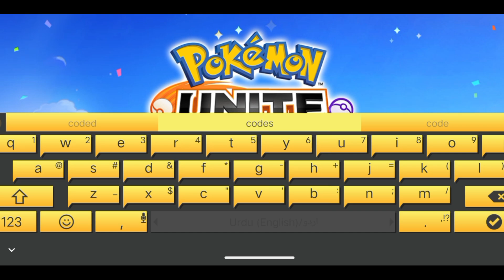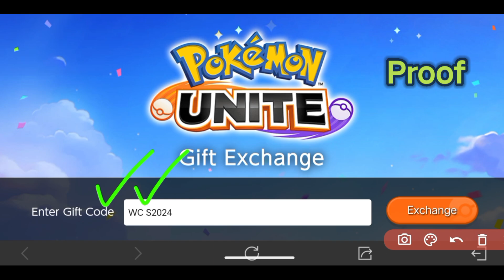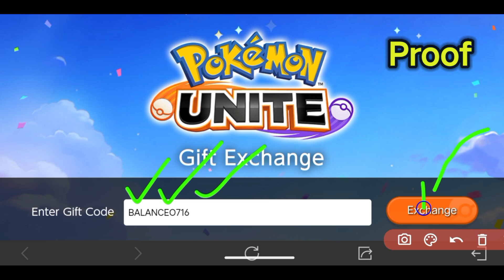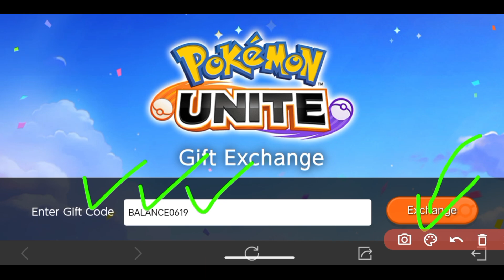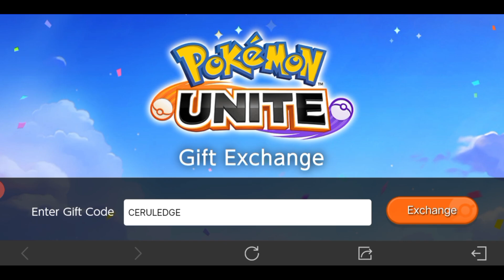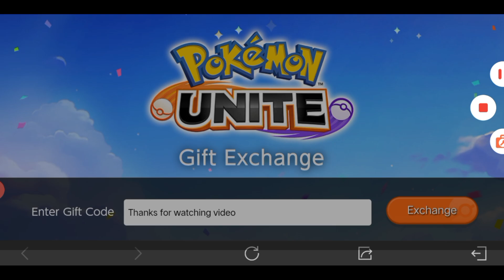AUGUST! UPDATE!! CODES DON'T MISS!! POKEMON UNITE GIFT CODES 2024 - POKEMON UNITE CODES 2024 August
Welcome guys, I will tell you today new active gift codes for pokemon unite 2024. Thanks!

1 - pokemon unite codes 2024
2 - pokemon unite gift exchange codes
3 - pokemon unite gift codes 2024
4 - codigos de pokemon unite
5 - gift codes pokemon unite
6 - pokemon unite redeem codes
7 - codes for pokemon unite
8 - pokemon unite new codes